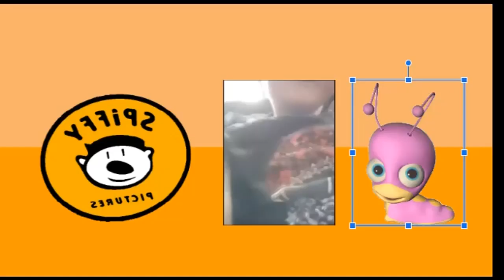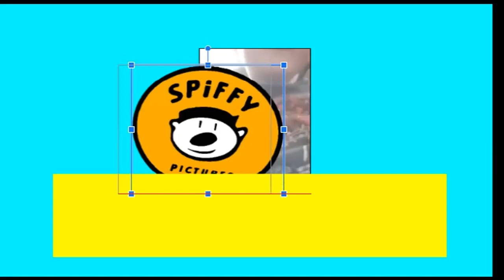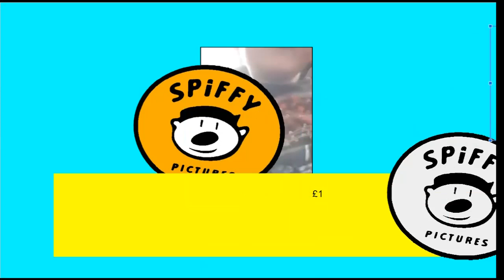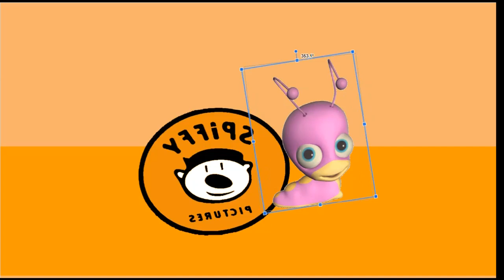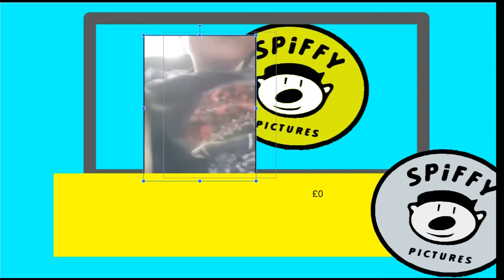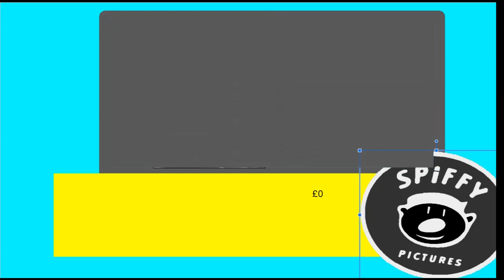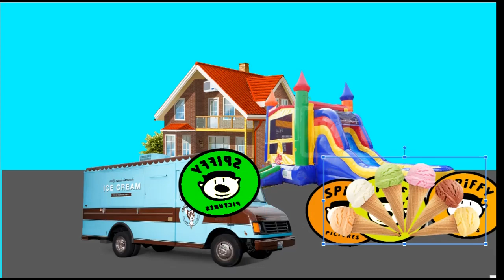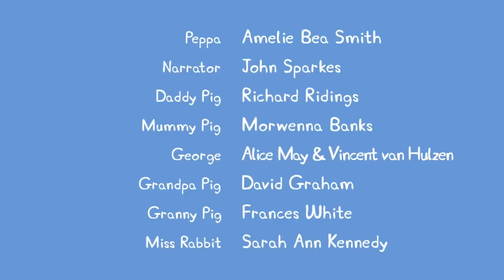James Harrison Movie Series 1 Episode 6 (Clubhouse Shop)